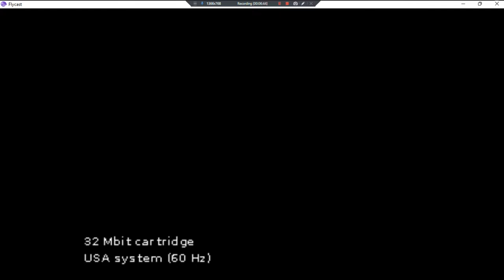Sonic II Retro Remix&SIII&KnucklesMasterE •UNL• ~ GamePlay ~ OP's&Gaming ~ DC ~ 1080pᴴᴰ ~ 2022 ~ W11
Made With: BandiCam Licensed [DC Gens EMU]
Year Made: 2022 120fps [2 Games In 1]
1080pᴴᴰ (With Fabulous & Outstanding 7.1 Audio For All DC Games)